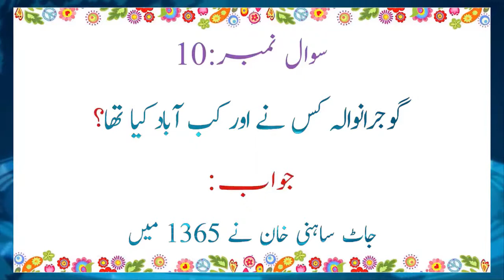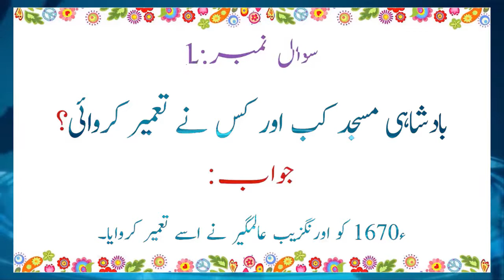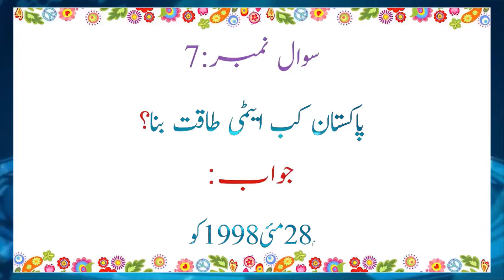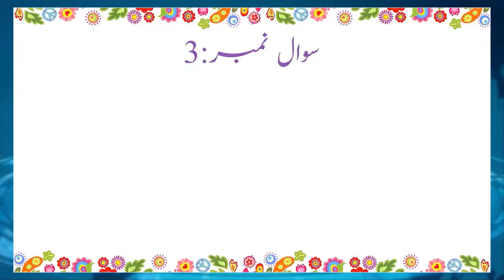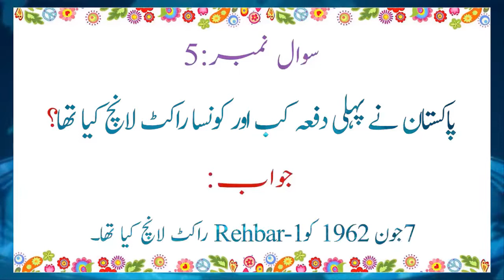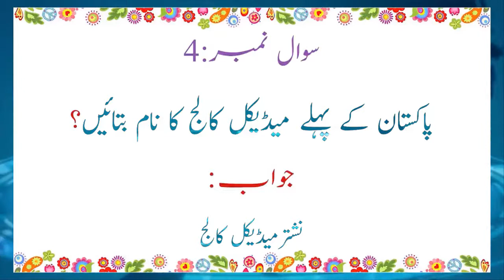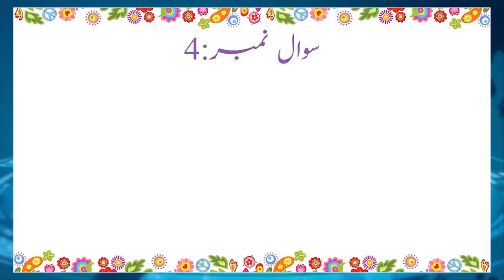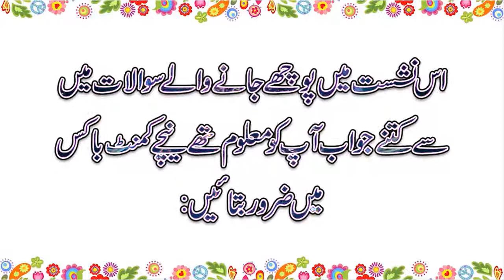Pakistan General Knowledge Questions and Answers 4 to 10| Punjab police interview 2022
khaneducationskills Pakistan General Knowledge Questions and Answers 4 to 10| Punjab police interview 2022